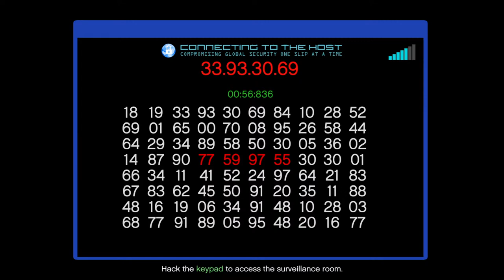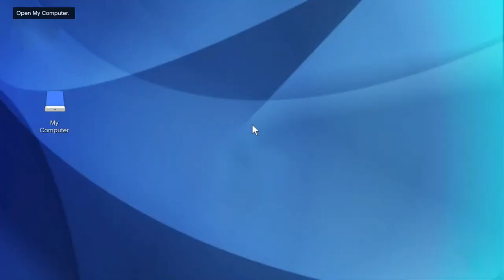GTA shenanigans. Maybe more, but I wouldn't know yet, would I?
I'm not here to make any money. I'm simply here to have fun with my friends and sometimes share info that I think can help other gamers. But if you want to watch real moments of real fun with no other agendas, then me and my friends will be more than happy to welcome you to our adventures. Thanks very much for being here!